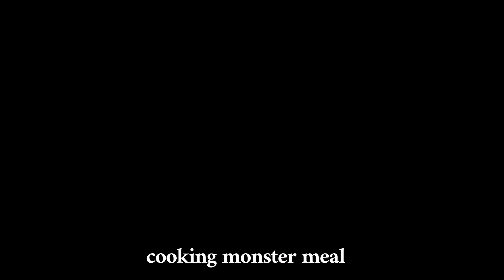Ramen mukbang at hostel w/my friend🍜|| Trying monster meal for the 1st time🍗✨